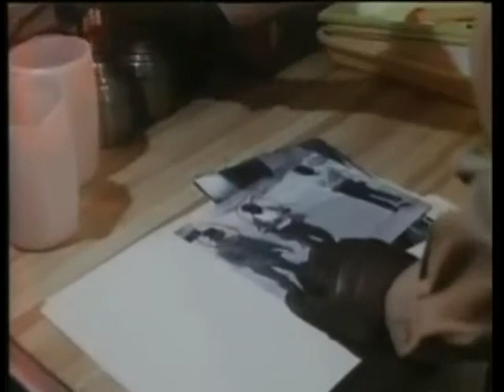nasty boys: kill or be killed pt 1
Danny's scenes. pt 1

Lucas: Is this College Boy?
Danny: No. This is Donald Trump.